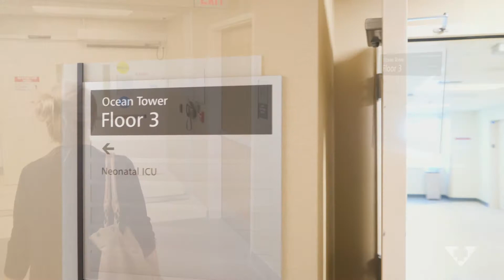The Community Memorial Hospital Neonatal Intensive Care Unit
Community Memorial Hospital offers its tiniest patients state-of-the-art care with a personal touch in our level three neonatal intensive care unit (NICU).  Equipped with 23 beds, dedicated procedure rooms, and the latest in medical technology, our NICU is located on the same floor as our labor & delivery and mother/baby units.  Our expert neonatologists oversee the care of all NICU patients, and our team of highly-experienced NICU nurses and staff are dedicated to supporting your little one's recovery and helping you navigate your NICU journey.  Learn more about the level three NICU at Community Memorial Hospital